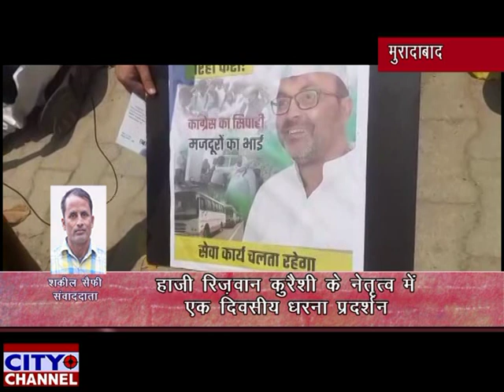कॉंग्रेस महानगर अध्यक्ष ने शहीद स्मारक पर दिया धरना 13.6.2020 news